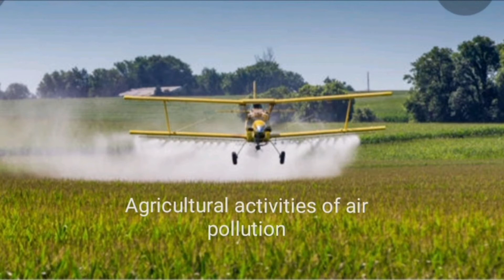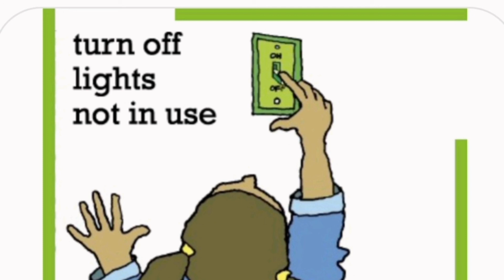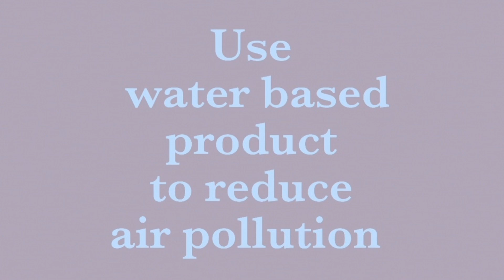Informative speech of Air pollution with written lyrics in English.